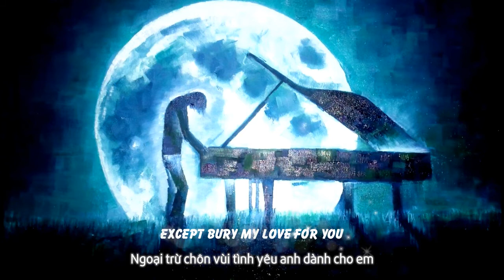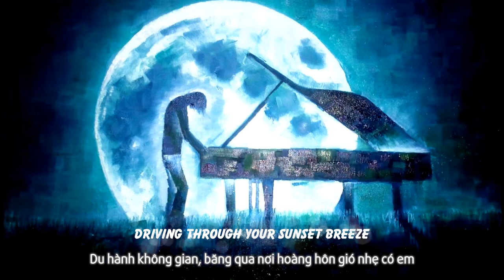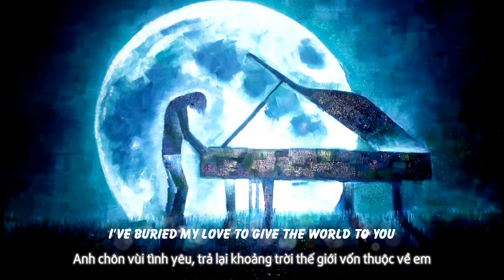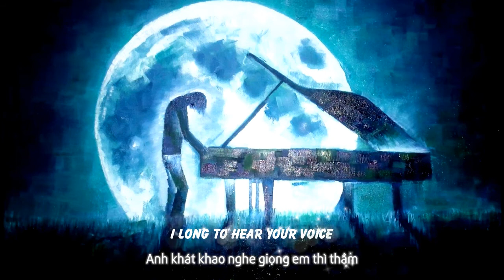Lyrics + Vietsub || Jaymes Young - Moondust ( Bụi mặt trăng )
Jaymes Young - Moondust